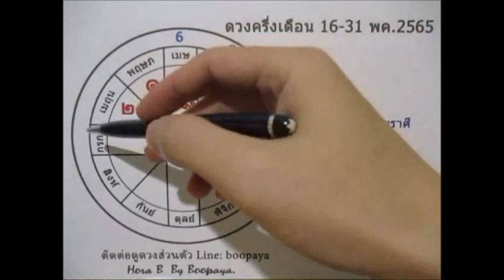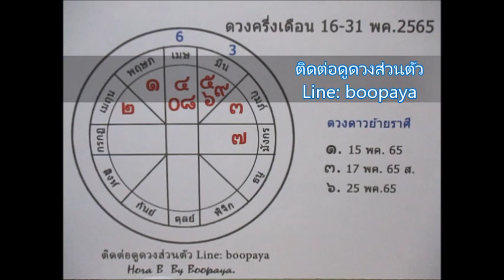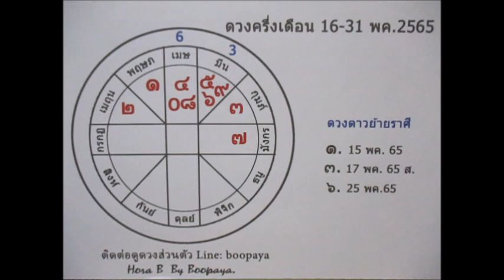ดวงราศีมังกร 16-31 พค. 2565 โชคลาภการเงินทองเด่น Line:boopaya59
ดวงราศีมังกร 16-31 พค. 2565  ผู้ที่เกิดระหว่าง 16 มค - 14 กพ